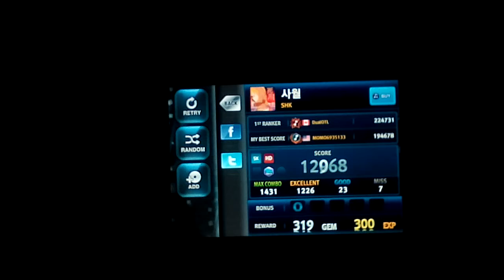[O2Jam U]Death Moon 5K HD Lv.25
Player:AnimeHaven

(Remind for Prime 2)